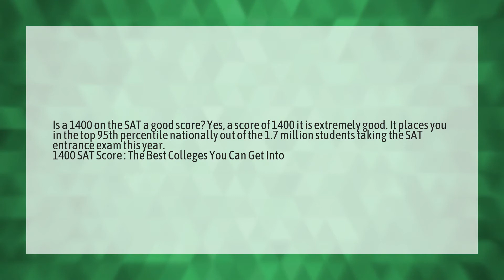Is 1400 a good SAT score?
College Board • Is 1400 a good SAT score?